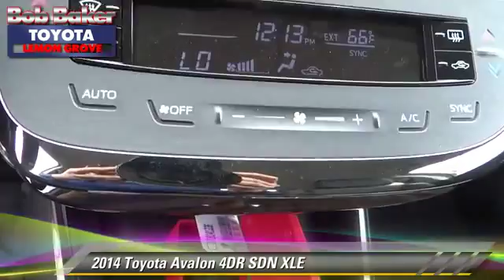Bob Baker Toyota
6800 Federal Blvd near San Diego La Mesa Spring Valley Broadway Heights Redwood Village National City El Cajon CA 91945

[DFIN:3:2962966:I:4072:FD60E4B1:230fe4e036d679352bb40e8f78009565]